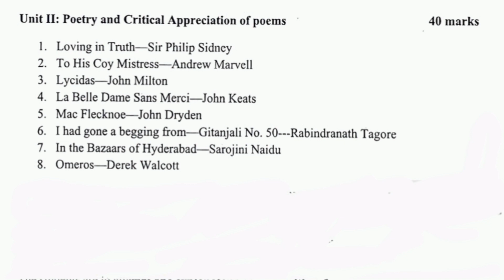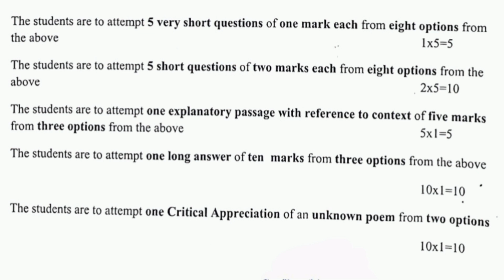Kazi Nazrul University KNU English Honours 1st Semester Syllabus New from 2024 Sem I Eng Hons Honors